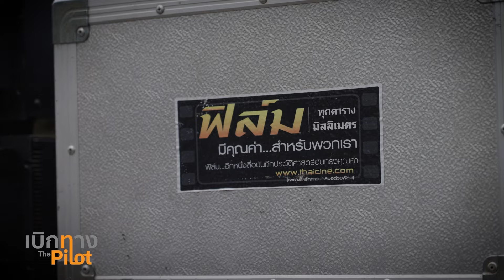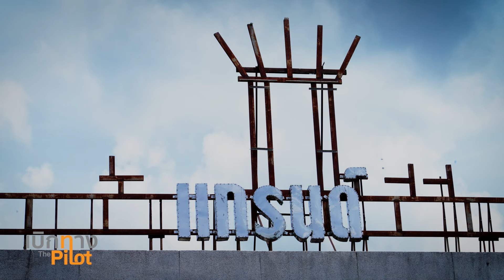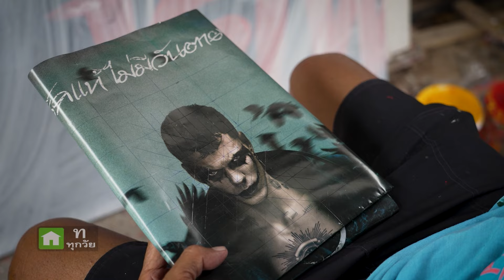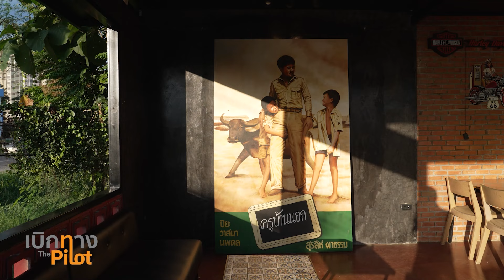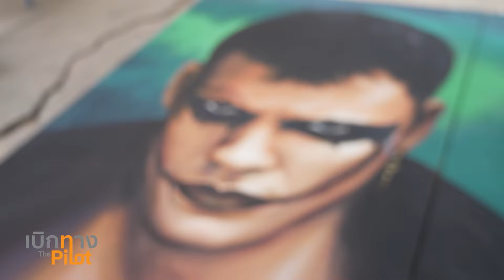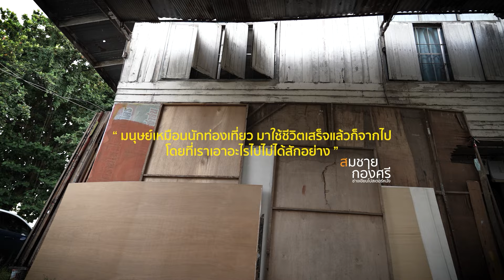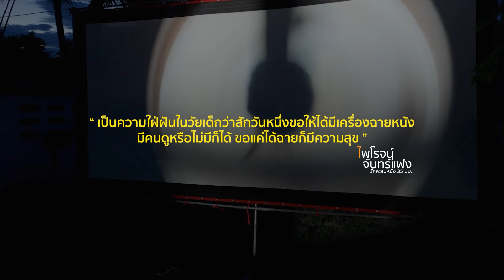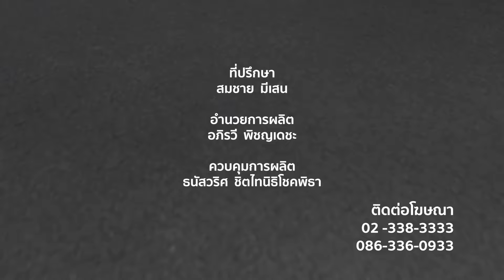"ลมหายใจในแผ่นฟิล์ม" | เบิกทาง The Pilot | 21 ก.ย.67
เบิกทาง The Pilot สัปดาห์นี้ พบกับ 2 ผู้ที่หลงใหลในภาพยนตร์ ✨
"พี่ไพโรจน์ จันทร์แฟง" คนฉายหนังกลางแปลงที่ยังคงเอกลักษณ์จากฟิล์ม 35 มม. และเครื่องฉายหนังคลาสิก และ "ช่างสมชาย กองศรี" ช่างเขียนภาพหนัง ระดับตำนาน ที่ยังคงเขียนภาพหนัง บอกเล่าเรื่องราวและเชิญชวนให้คนมาดูหนังด้วยปลายพู่กันและสองมือ 🎥🎨 ผู้หาอยู่ หากินอยู่กับหนังไทย เลี้ยงดูปากท้อง ตั้งแต่วันรุ่งเรือง จนมาถึงยุคปัจจุบัน
ติดตาม 2 เรื่องราวนี้ได้ ใน เบิกทาง The Pilot ตอน "ลมหายใจในแผ่นฟิล์ม"
วุฒิชาติ เชษฐราช : พิธีกร
วันเสาร์ที่ 21 กันยายน 2567 ทาง NATION TV
เทปรีรัน ทุกวันอาทิตย์ 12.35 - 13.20 น. ครับ